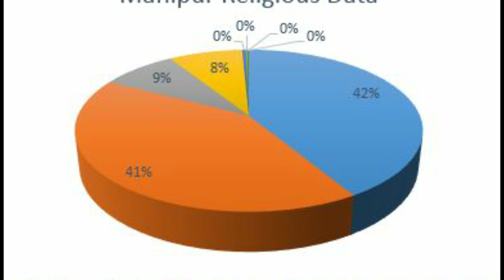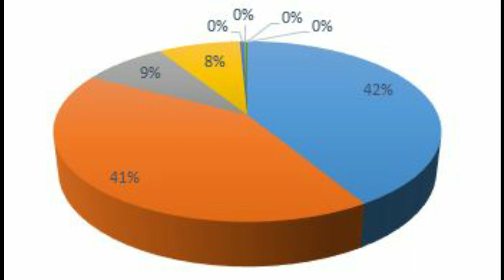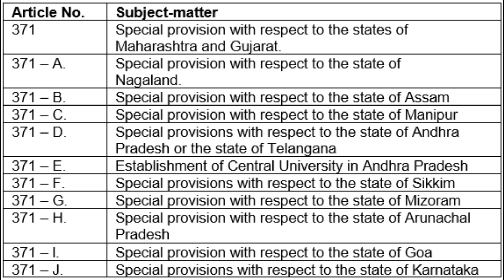എന്താണ് മണിപ്പൂർ കലാപത്തിന് പിന്നിൽ ? ..Manipur kalapam | Manipur issue Explained in Malayalam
manipur issue expained in malayalam

Violence has erupted in Manipur following the state government's decision to include the Meitei community in the Scheduled Tribe (ST) list. Tribal communities in the state are strongly opposed to this move, resulting in widespread unrest. To gain insight into the situation, it's essential to explore Manipur's geography, demography, and history. This video delves into the recent violence in Manipur, examining its causes and potential consequences.